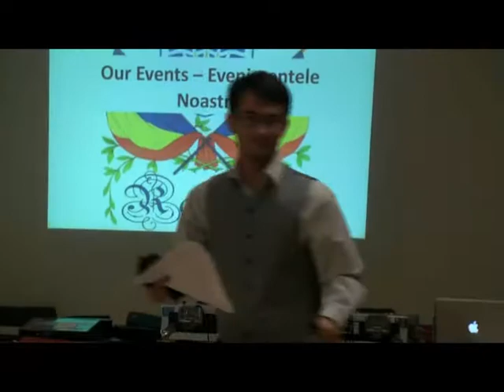UBC Romanian Club - Petitiune 2010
"Petitiune" de I. L. Caragiale in cadrul spectacolului oferit de clubul romanilor de la universitatea din Columbia Britanica cu ocazia zilei nationale a Romaniei.